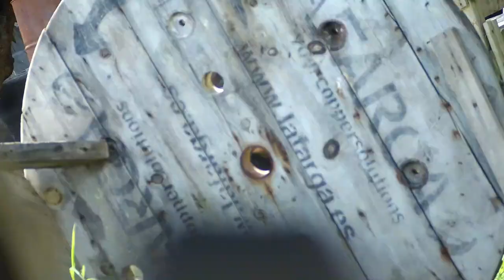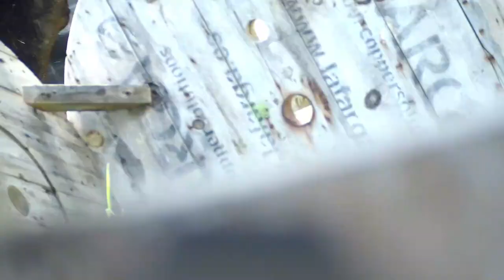GOTCHA BATTLEFIELD | COSTILLITAS + PAINTBALL